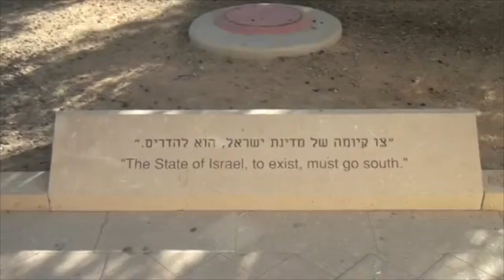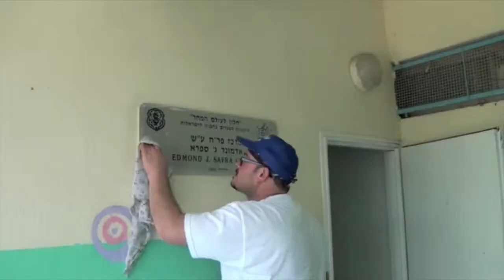Fulda Foundation PC Campaign 2014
This video is about PC Campaign